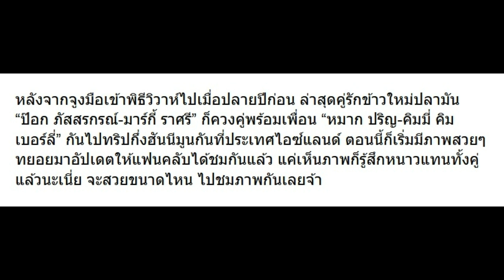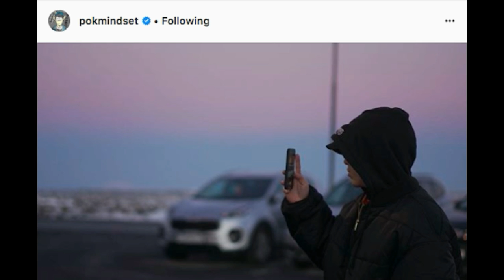รวมรูปส่องทริปฮันนีมูน มาร์กี้-ป๊อก ที่ไอซ์แลนด์ น่ารักมากๆ